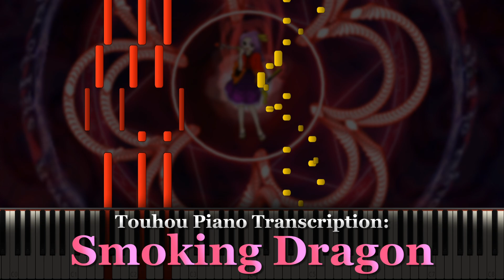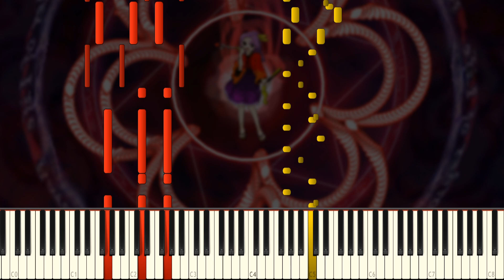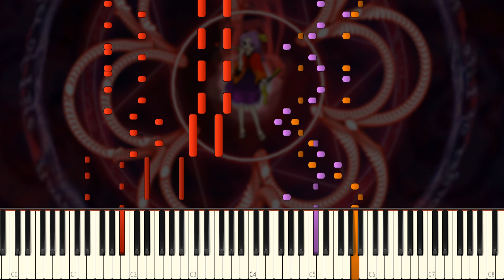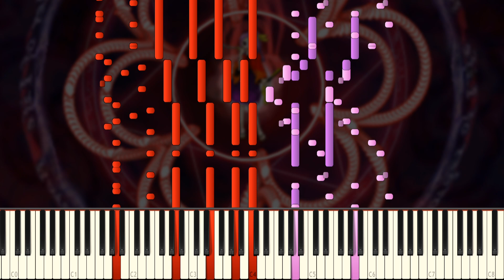Touhou Piano Transcription - Smoking Dragon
This is an extended version of my piano transcription of "Smoking Dragon" from Touhou 18: Unconnected Marketeers.

The original composition and the artwork used in the video thumbnail are made by ZUN.

This video was developed using Zenith.
The Synthesia X Resource Pack for Zenith was made by MBMS Productions and Arduano.